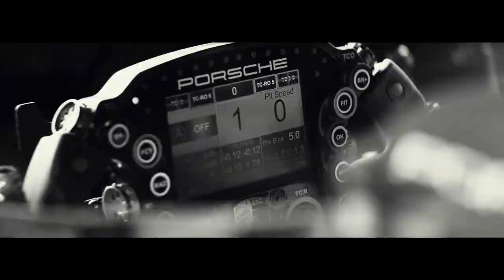Porsche GTE race, FIA WEC, run 6, Sakhir (Bahrain 2021)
The Porsche GT Team finished the last race of the FIA World Endurance Championship (WEC) in positions two and four. At the eight-hour race in Bahrain, the No. 92 Porsche 911 RSR driven by Kévin Estre (France), Neel Jani (Switzerland) and Michael Christensen (Denmark) held a well-earned lead in a gripping final sprint to the flag and was on course for the title when a Ferrari shunted the Porsche into a spin. Race Control did not penalise the competitor. The identical ca. 515 PS sister car shared by Gianmaria Bruni from Italy, Richard Lietz from Austria and Frédéric Makowiecki from France concluded the sixth and final race of the season on fourth place in the GTE-Pro class. In the manufacturers’ classification, Porsche wrapped up the endurance season in second place. The customer teams Dempsey-Proton Racing and Project 1 notched up another success, each planting their 911 RSR on the podium in the GTE-Am category.

Original pictures of the Dr. Ing. hc F. Porsche AG, published by HNN Hot News Network (International) on behalf of E.Langone (I.E.S.) International Editorial Services for